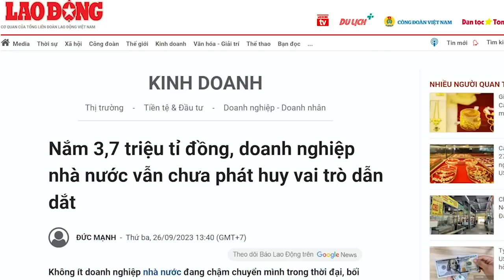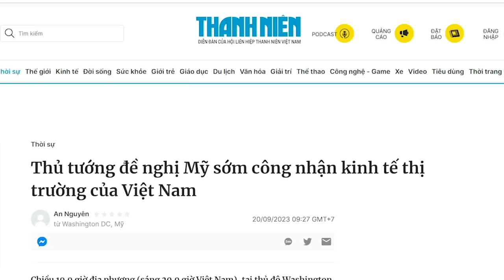Thiên đường XHCN có Bác “sống mãi”, sao dân lại chui xe đông lạnh chạy trốn?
Ở Việt Nam, nếu dám nói xã hội do Đảng Bác tạo ra là địa ngục, thì rất dễ bị Tô Lâm cho “bóc lịch”, nên chẳng mấy ai dám nói, ngoại trừ những tiếng nói từ bên ngoài lãnh thổ Việt Nam. Muốn biết xã hội Việt Nam là thiên đường hay địa ngục, thì nhìn xem con cháu quan chức chọn nơi nào để du học, để định cư thì biết rõ. Các đại gia và quan chức đều bung tiền núi ra để chạy quốc tịch của một quốc gia “tư bản giãy chết”.